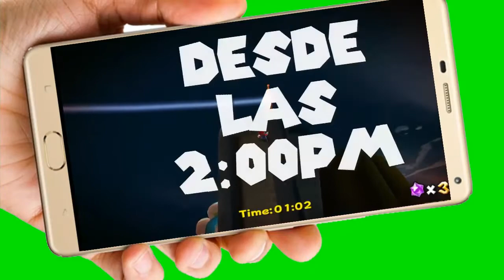Mario Bros Video de Invitación o cumpleaños de para WhatsApp o redes sociales